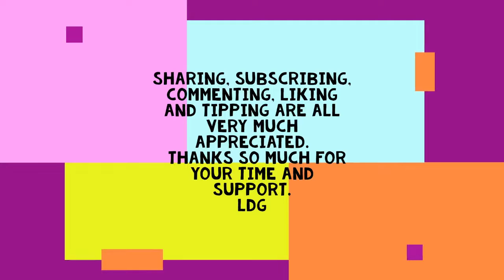Take That Media Muckrakers. Kari Lake is a beast to the media.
Thursdays at 7 pm Central Talk To Me America! Call in talk show. The world wants to know what you have to say, so call me and tell 'em like it is. On YouTube and Odysee only so far.
Kari Lake is a political beast and being that she used to be a part of the media, she knows exactly how to deal with them.  More folks need to tell establishments like CNN and other derogatory to one side news casts to shove it. I highlight her latest and her other one two punches to the media muckrakers.  Enjoy.

These platforms should not have the right to determine what is misinformation but also the ability to choose for anyone and everyone,  that might have wanted to hear the canceled  person's or creator's opinion.
Thursdays 7pm cent 8 eastern 6 mountain 5 avocado time.